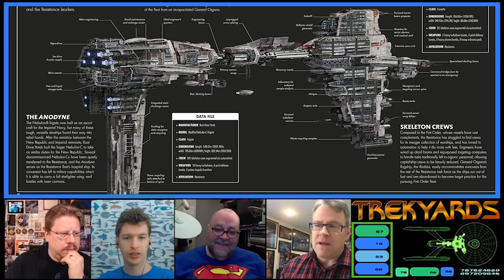Star Trek Cutaways with The Cushmans (Part 2)